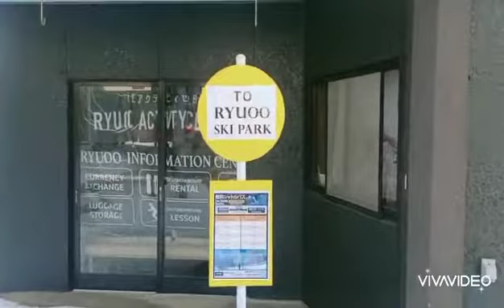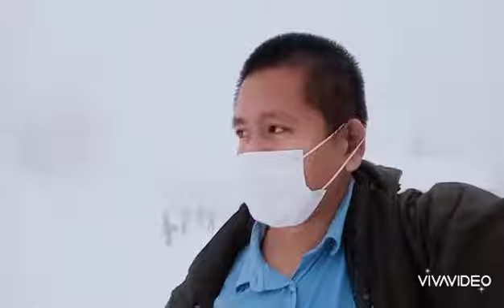Sora Terrace, Nagano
Did not get the sea of clouds view but it's ok!